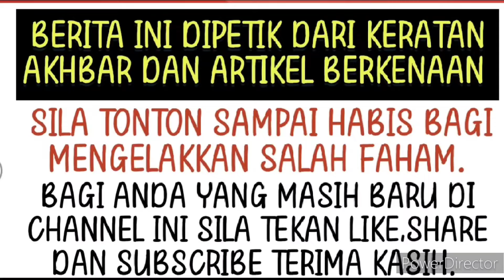Terkini!! Satu penemuan baru yang ternyata mengejutkan ramai ⁉️😱